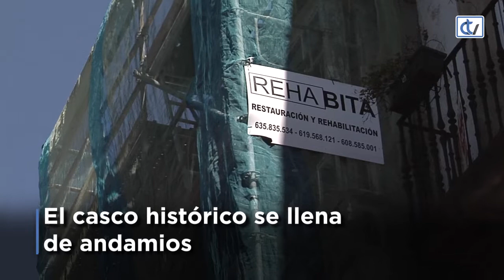El casco histórico se llena de andamios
Los propietarios aprovechan el buen tiempo para la rehabilitación. Las obras también se realizan en el pavimento de las rúas.